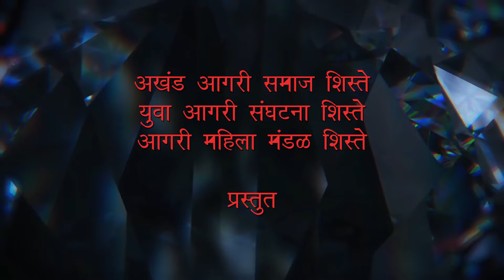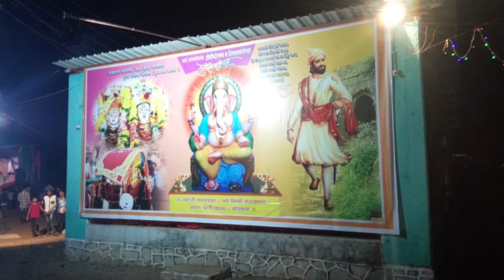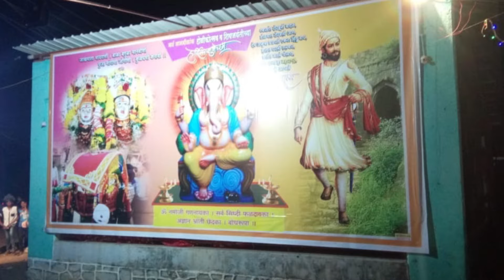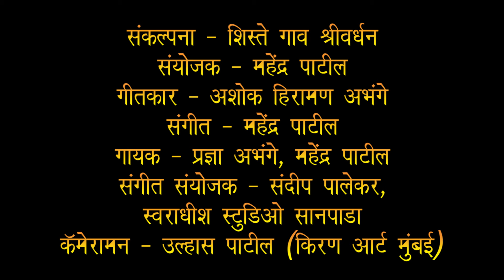जाखमाता आई तू शिस्ते गावाणू | Mahendra Patil, Pradhnya Abhange | 2019 NEW SONG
अखंड आगरी समाज शिस्ते
  युवा आगरी संघटना शिस्ते
 आगरी महिला मंडळ शिस्ते

 संकल्पना- शिस्ते गाव ( श्रीवर्धन)
 संयोजक- महेंद्र पाटील
 गीत- जाखमाता आई तू शिस्ते गावाणू
 गीतकार- अशोक हिरामण अभंगे
 संगीत - महेंद्र पाटील
 गायक- प्रज्ञा अभंगे, महेंद्र पाटील
 संगीत संयोजक-संदीप पालेकर
 स्वराधीश स्टुडिओ सानपाडा
 कॅमेरामन -उल्हास पाटील,(किरण आर्ट मुंबई)
 - निखिल भगत

  महेंद्र पाटील हिट्स

माझी सर्व गाणी आवडल्यास लाईक शेअर आणि चॅनलला सबक्राईब करा .